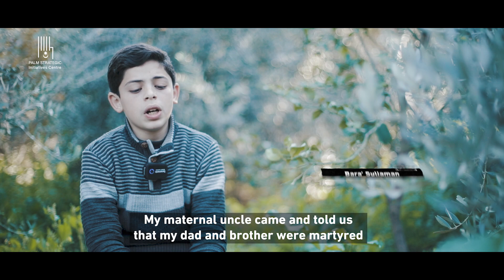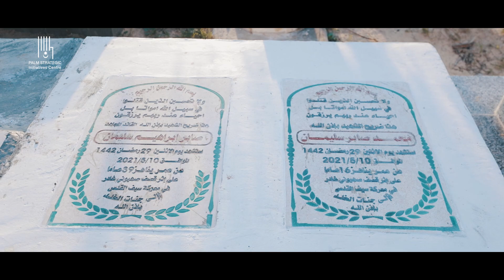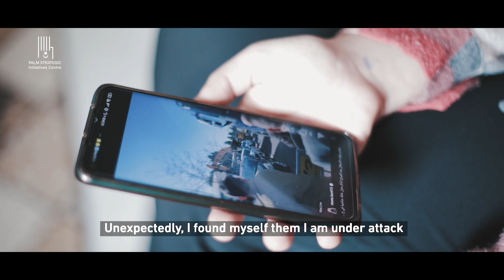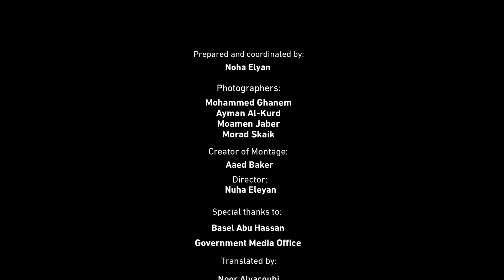Children affected by 2021 Israeli aggression on Gaza: Do anybody hear them?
The 2021 Israeli occupation aggression on Gaza has left heart-wrenching memories in children's souls and minds. So, do anybody hear them?